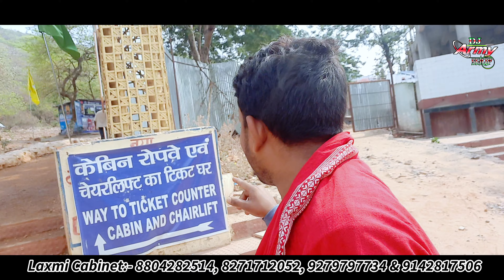Laxmi Cabinet and Dj Army Setup निकल गए घूमने 💥 | 🚩love you all our subscribers and viewer ❤️ 🎉🏆🇮🇳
Laxmi Cabinet:- 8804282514, 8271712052, 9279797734 & 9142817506